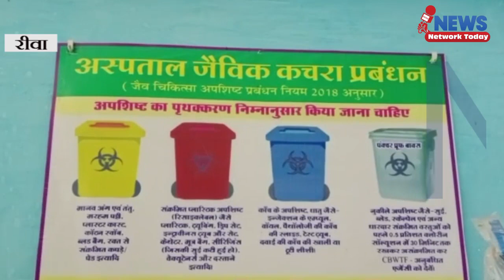संजय गांधी अस्पताल में मेडिकल वेस्ट बिखरा पड़ा है इधर उधर किसी के लिए भी हो सकता है घातक ||NNT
संजय गांधी अस्पताल में मेडिकल वेस्ट बिखरा पड़ा है इधर उधर किसी के लिए भी हो सकता है घातक अस्पताल प्रबंधन लापरवाह